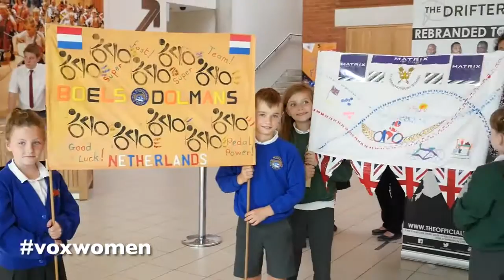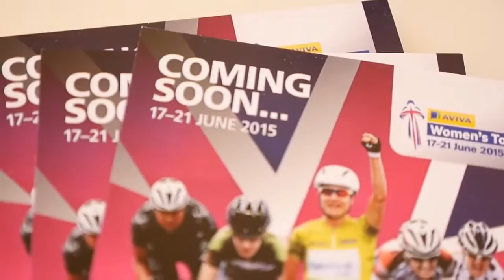Aviva Women's Tour of Britain Pre Race